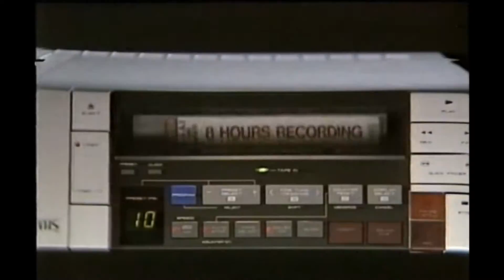Horror Movie Review: The Girl With All The Gifts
Another zombie movie... is it any good?